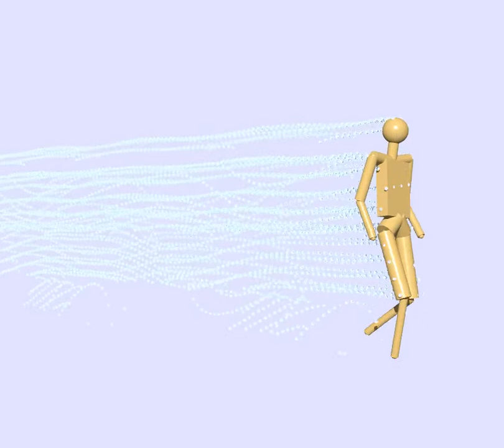199 Walker in the Rain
Walker in the rain. Raindrops which hit the body were shown.
Simulated and rendered by Michal Kwarta